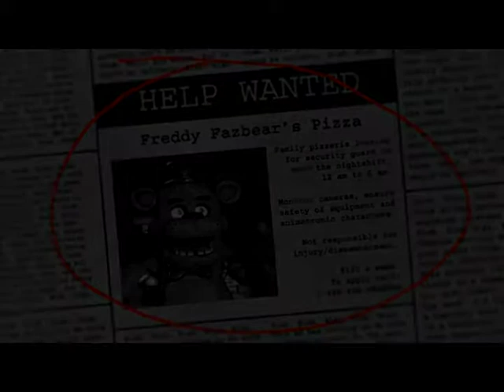Five Nights at Freddy's #1 - Night Shift Sucks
Why hasn't this place been shut down?!

Vlog Channel: https